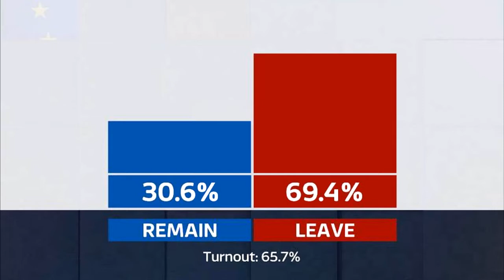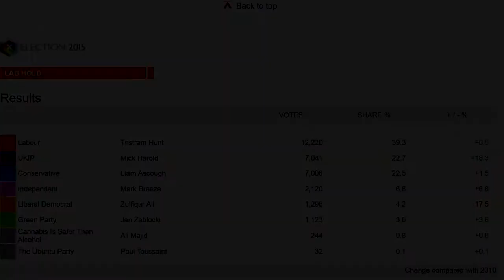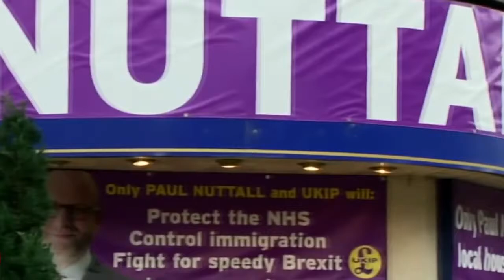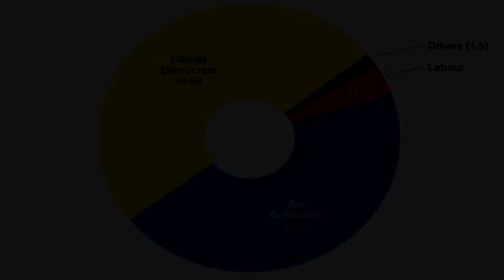Stoke On Trent By-Election: Can UKIP Defeat Labours Stronghold?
The Stoke On Trent Central by-election is coming up on Thursday the 23rd of February 2017 - Labours safe seat is in danger of being lost to UKIP, what will the consequences be for Corbyn and Paul Nuttall if their respective parties win?

A by-election was triggered by the resignation of Labour Tristram Hunt, who had represented the seat since 2010. Labour, which had a 5,179 majority in 2015, is fielding Gareth Snell as its candidate. UKIP leader Paul Nuttall is running for his party, which came second last time around.

Independent Mohammad Akram
Liberal Democrat Zulfiqar Ali
Conservative Jack Brereton
Monster Raving Loony The Incredible Flying Brick
Green Adam Colclough
Christian Peoples Godfrey Davies
Independent - Barbara Fielding
BNP  - David Furness
UKIP - Paul Nuttall
Labour - Gareth Snell